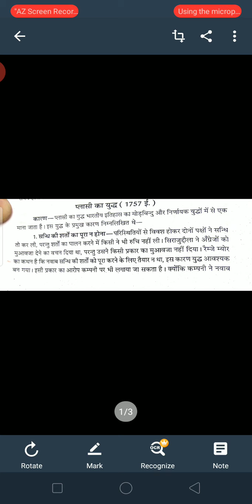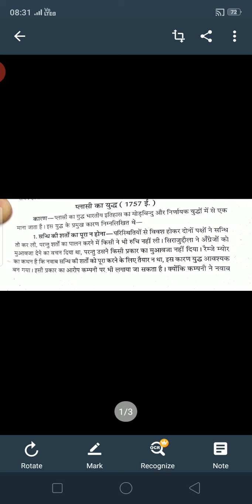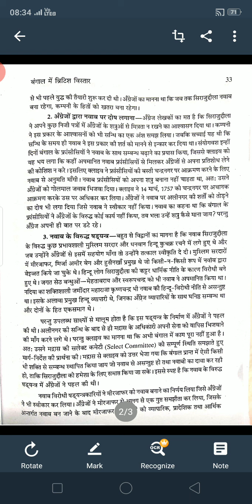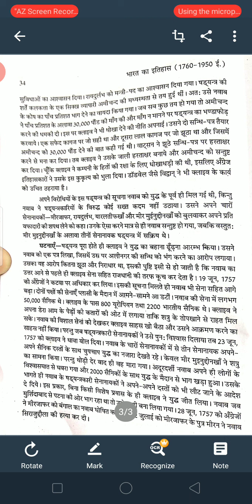बी.ए.तृतीय वर्ष, पेपर प्रथम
प्लासी युद्व